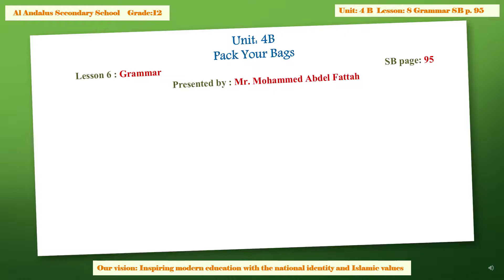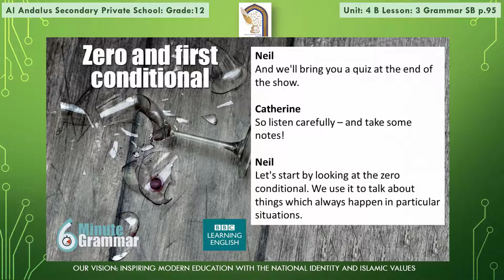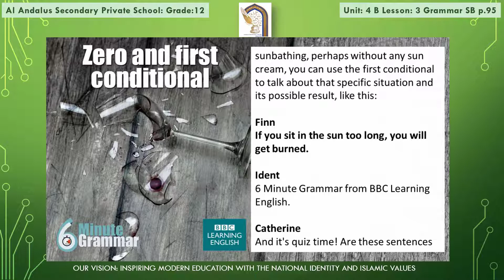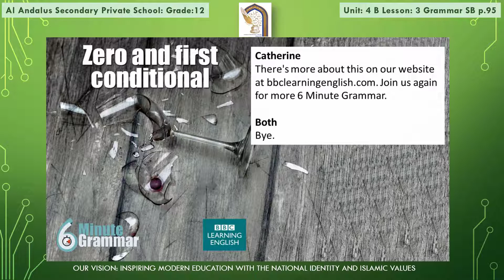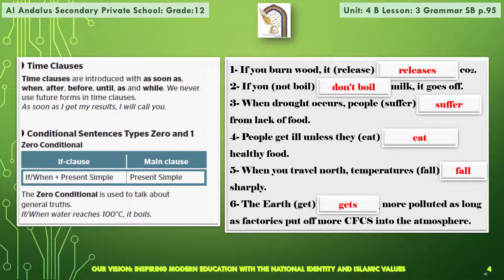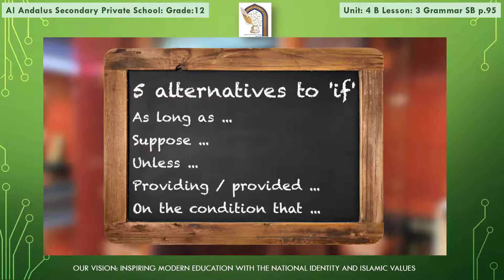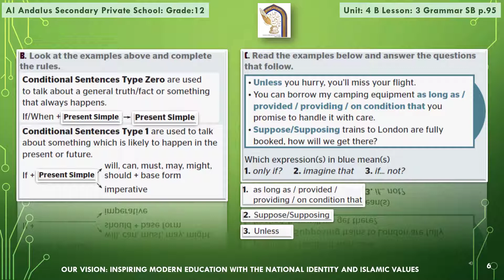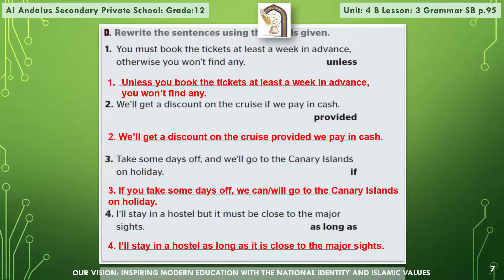Unit4B Zero First Conditionals Mr Mohamed